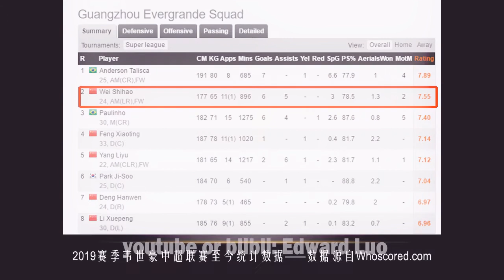Wei Shi Hao-The Rising Star of Chinese Super League- Each touch vs Tianjing Tianhai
This is my first time to make a video in YouTube, please give me your advice, thank you!